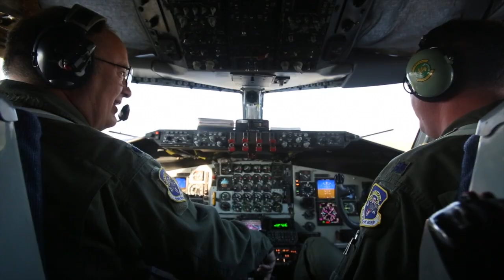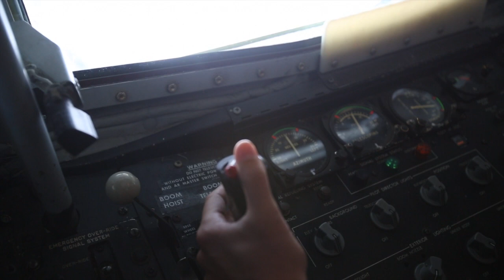Refueling Fighter Aircraft during Northern Edge Exercises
Crew aboard a KC-135R Stratotanker refueled fighter aircraft during Northern Edge Exercises in Alaska.